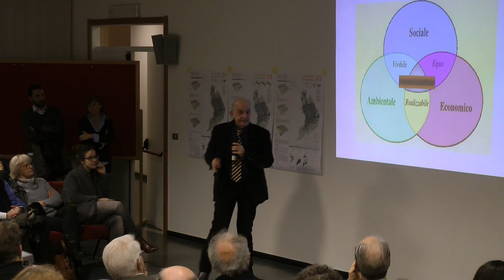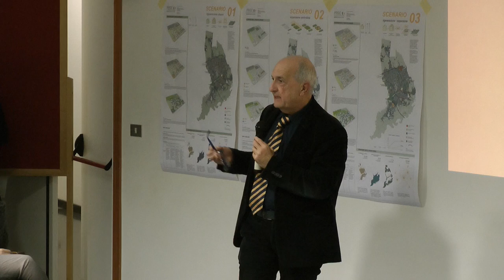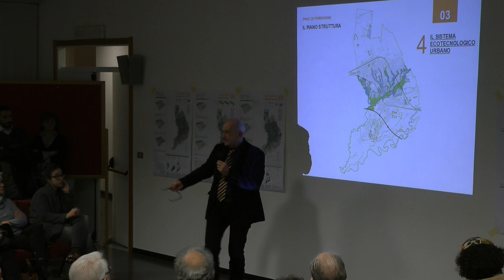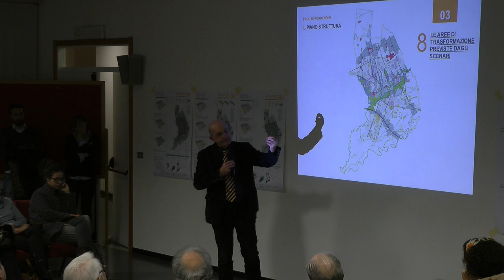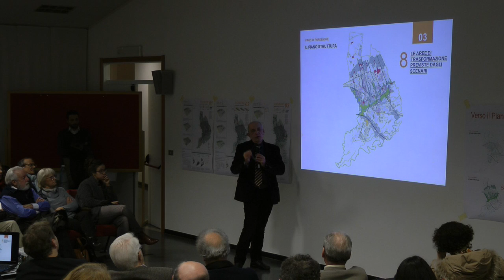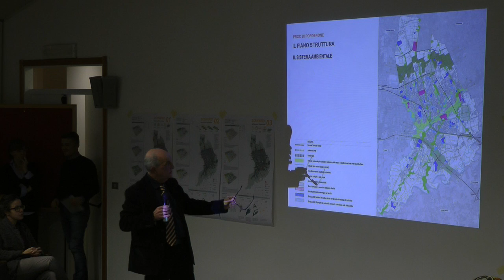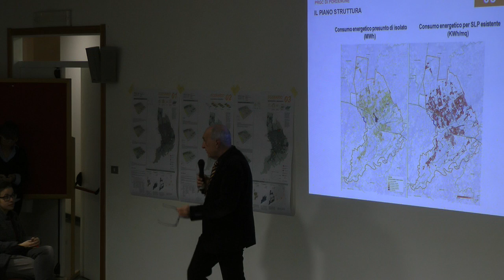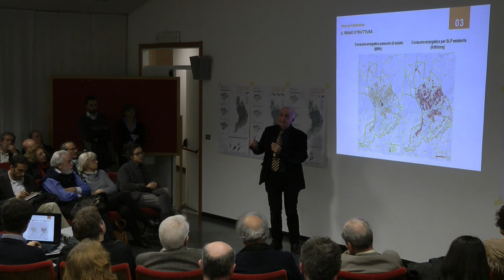La bozza strutturale del nuovo Piano regolatore [Pordenone più facile]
L'architetto Massimo Giuliani, coordinatore dei progettisti del nuovo Piano regolatore generale di Pordenone, illustra la bozza della componente strutturale del nuovo strumento urbanistico comunale.

Sala rossa-Comune di Pordenone, 11 dicembre 2014